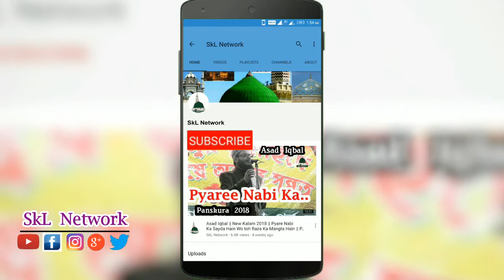Moula Ali Moula || Ramazan Special || Abbas Kalkattabi.. Urs-E-Fakiri 2018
URS-E-FAKIRI
FAKIRBAZAR,PANSKURA